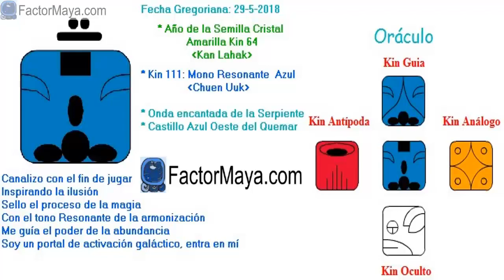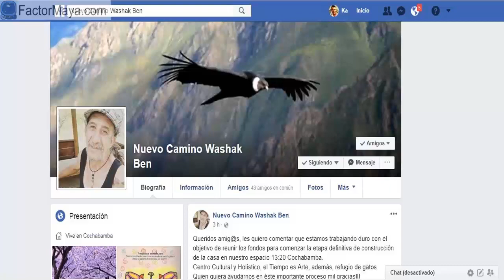Mono Resonante. Martes 29 Mayo 2018. Reir. Jugar. Kin 111. FactorMaya.com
Canalizamos nuestra energia para elevar nuestra serpeinte intrena “Kundalini” riendo, jugando y no tomándonos la vida tan en serio. Los días mono es probable lo improbable. Sanar nuestr@ niñ@ interior. Si lo inesperado llega a suceder, reírnos y no perdernos, de otra manera el mono complica las situaciones. Aceptar lo que es. Responder conscientemente a las situaciones en vez de reaccionar inconscientemente.